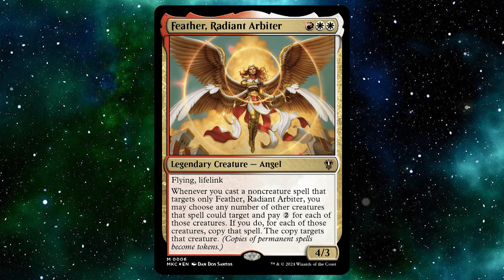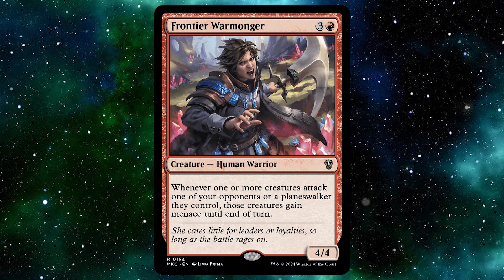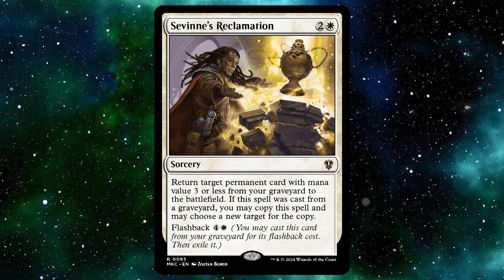Magic: The Gathering - Exploring the Mysteries of Blame Game Commander Deck!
"Unleash the power of Blame Game! In this video, we navigate through the Murder at Karlor Manor Commander deck, uncovering hidden gems and strategic choices that will elevate your gameplay."

Thumbnail by - Instagram - jupjup95.art